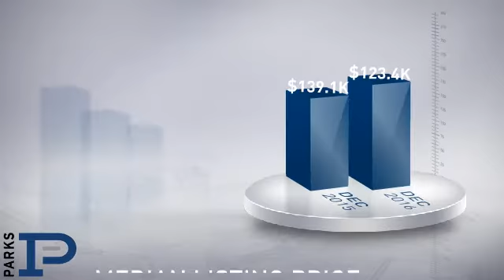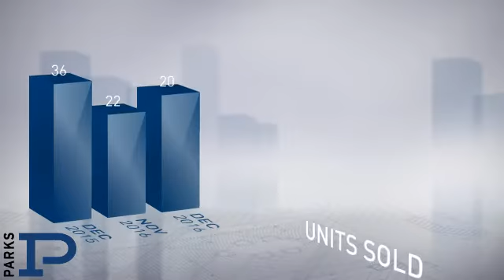Nolensville,TN, Real Estate Market Update from PARKS,January, 2017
PARKS Video Update recapping market activity within Nolensville, TN, during the month of January, 2017